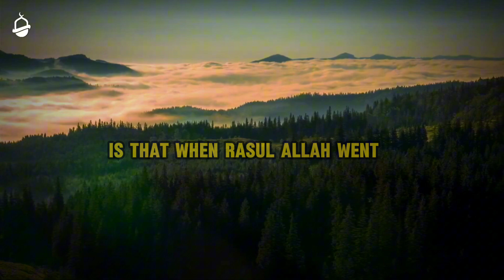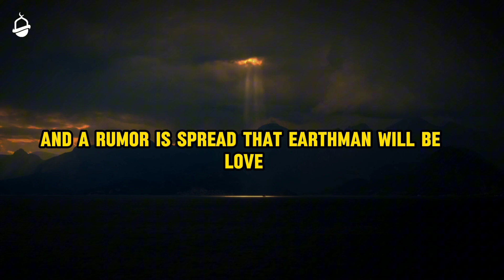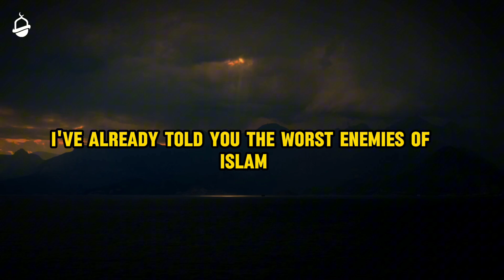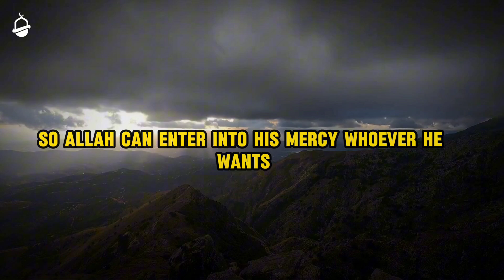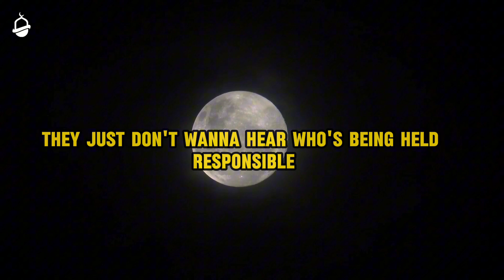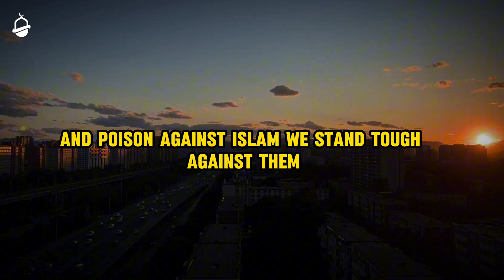99% Of Non-Muslims Are Not These Kafir | You're Making A BIG Mistake!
99% Of Non-Muslims Are Not These Kafir | You're Making A BIG Mistake!